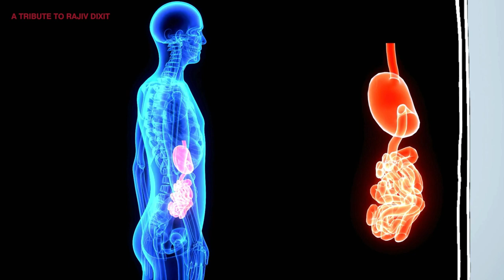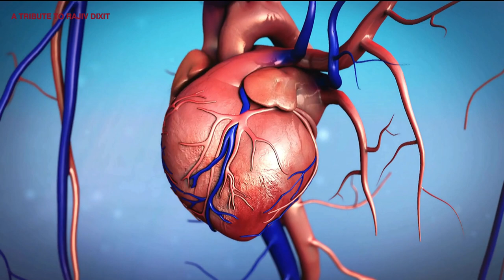Menthi ka paani kya kya karta hai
मेथी के पानी के लाभ || Benefits of Fenugreek seeds || Menthi dana kya kya karta haia